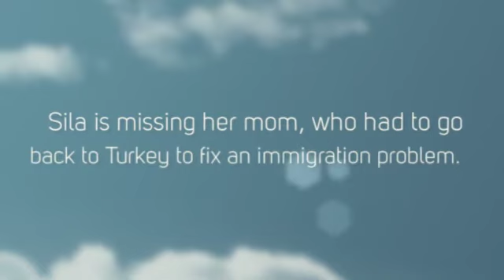The Elephant in the Room Holly Goldberg Sloan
CCA 2022
Book trailer created by Bethel Park Library Staff